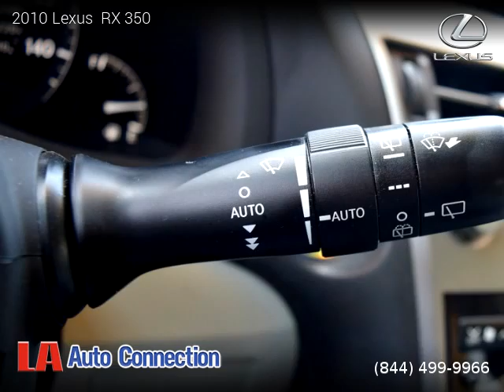2010 Lexus RX 350 - La Auto Connection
2010 Lexus  RX 350

One owner vehicle, Clean title, Extended Warranty Available, 105,264 miles, Automatic, SUV, FWD: Front Wheel Drive, 4 doors, 6 cylinders, Gasoline, MPG City 18 and 25 in Hwy.